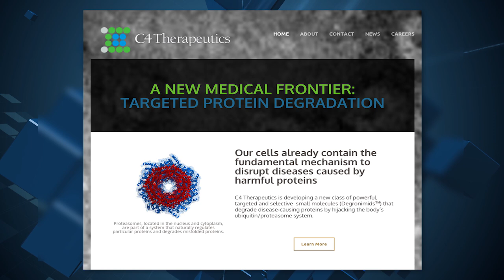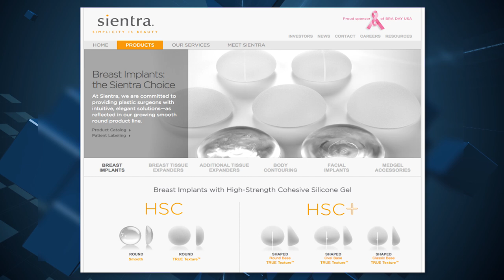Ahead of Next Week's Biotech Conferences; Biopharma Deals are Stealing the Spotlight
Executives from Amplimmune are teaming up with Yale oncologist Lie-ping Chen to fund the start up NextCure and Guardant Health completed a $100 million Series D investment round!